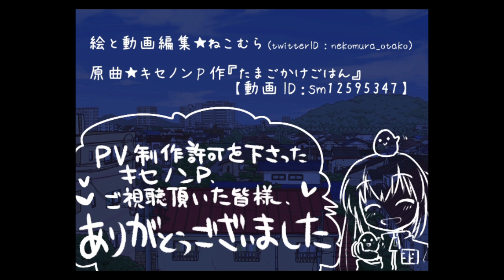たまごかけごはん -Tamago Kake Gohan- 2013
Composed and written by SHO (Xenon-P)
Illustrarion and movie: Nekomura Otako